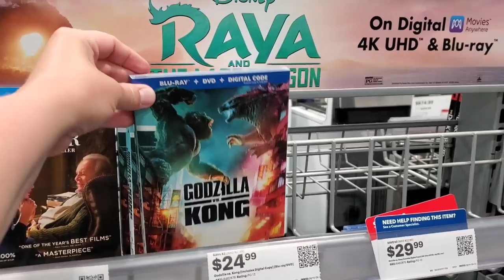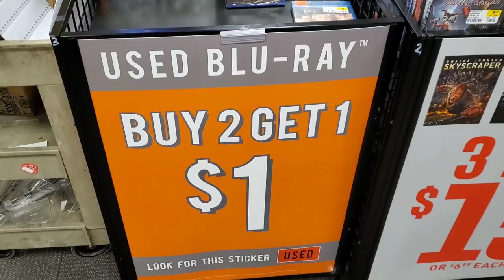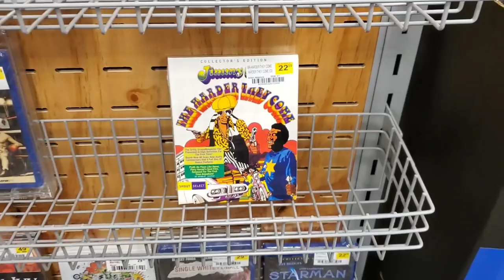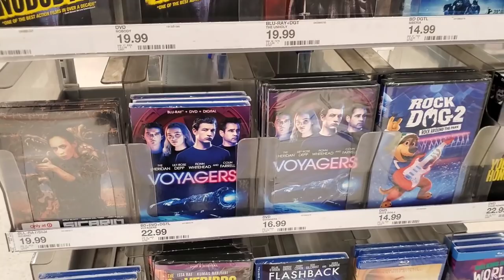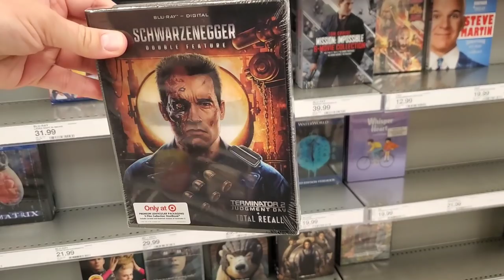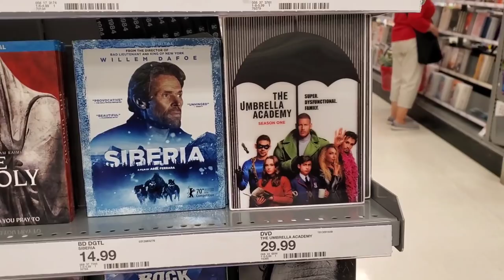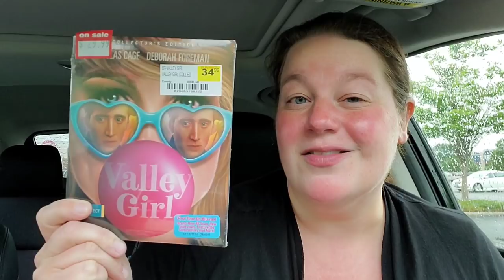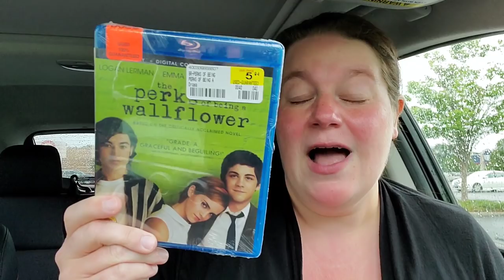FYE BLU-RAY HUNTING MADNESS!!!! My BIGGEST Weekly Haul EVER!!!!! *Best Buy is the Loser*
Nobody is the big new release this week, but with a lack of choices means a trip to FYE! Come blu-ray hunting with me as I shop in Best Buy, FYE and Target!

Letterboxd - susansreviews

Fan Mail can be sent to:
Susan Oakes